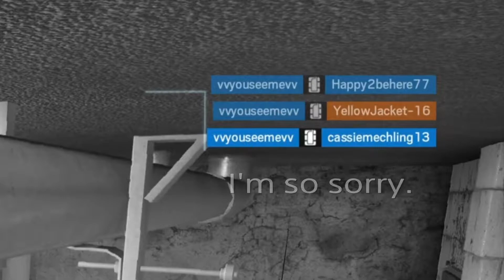Rainbow Bloopers #1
OwO